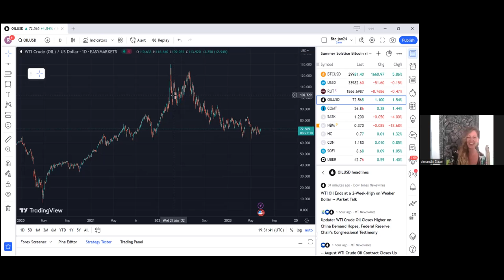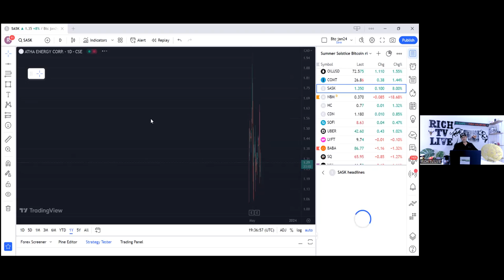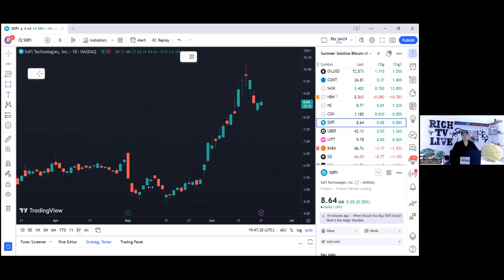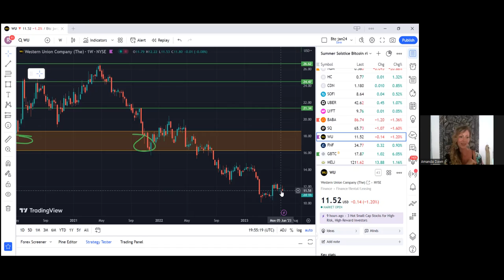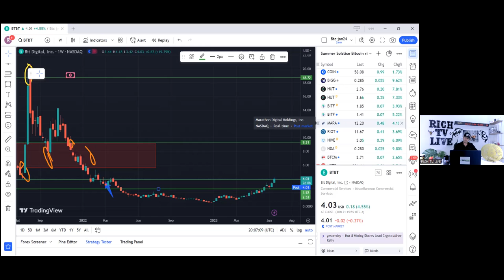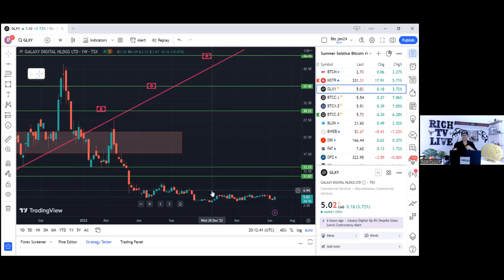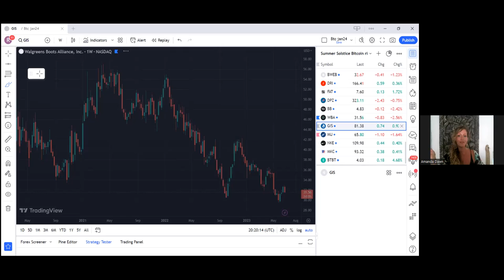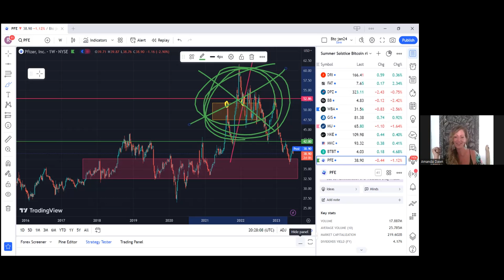BTC breaks $30k, How buy Property with BTC | Stocks & Stacks | Episode #5 | RICH TV LIVE PODCAST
Today Amanda and RICH TV LIVE HOST Richard looks at the charts of some of the top Stocks and Crypto LIVE on the RICH TV LIVE PODCAST - Amanda is Selling Real Estate in Mexico here is her

BTC breaks $30k, How buy Property with BTC | Stocks & Stacks | Episode #5 | RICH TV LIVE PODCAST - June 23, 2023